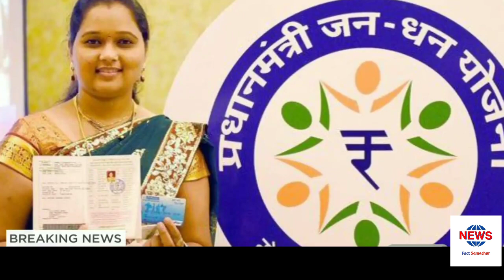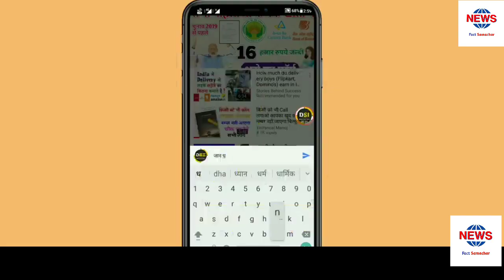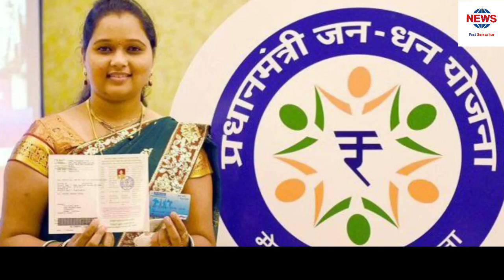सभी के खातों में आने लगे चुनाव से पहले 10-10 हजार बिल्कुल फ्री आपके खातों में आए या नहीं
सभी के खातों में आने लगे चुनाव से पहले 10-10हजार बिल्कुल फ्री आपके के खातों में आए या नहीं